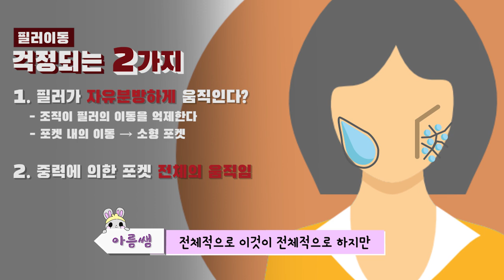중력때문에 필러가 처진다고? 직접 실험해 보았습니다